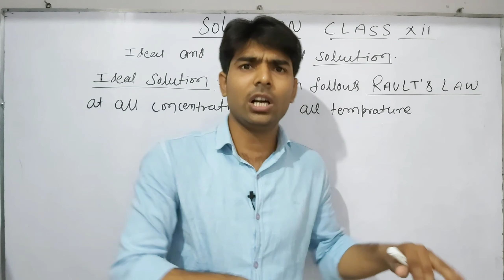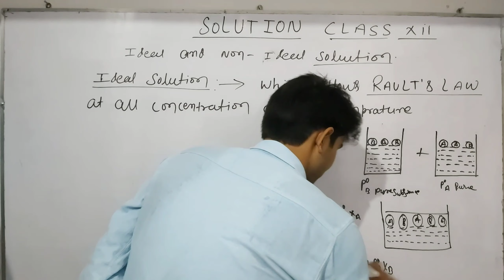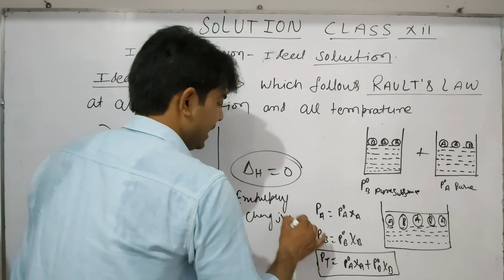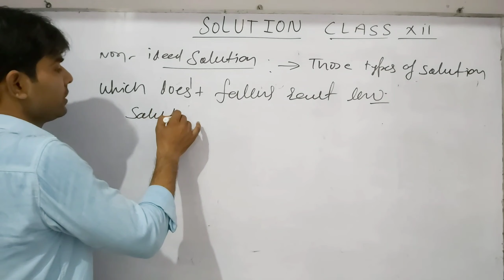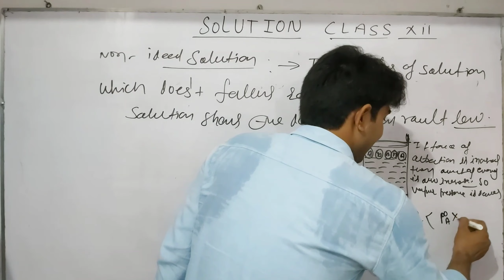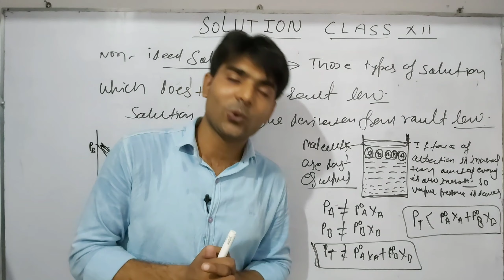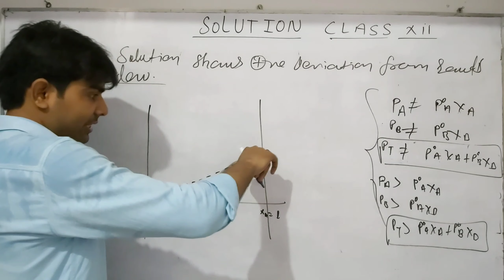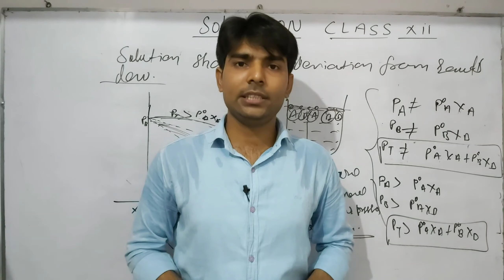RAULTS LAW & IDEAL AND NON IDEAL SOLUTION CLASS XII CHAPTER 2 CBSE EP9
RAULTS LAW SOLUTION CLASS XII CHAPTER 2 CBSE EP9

Raults s law and their examples and how to any solutions are represent shows positive and negative deviation from raoult's law ideal and non ideal solution